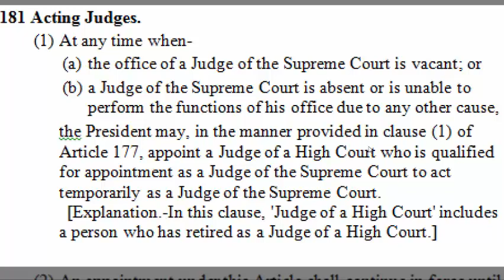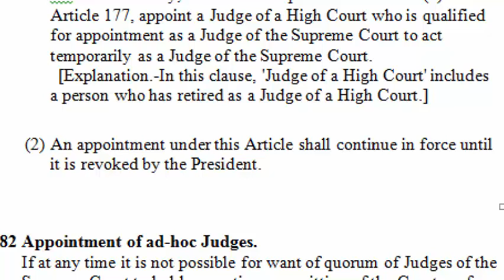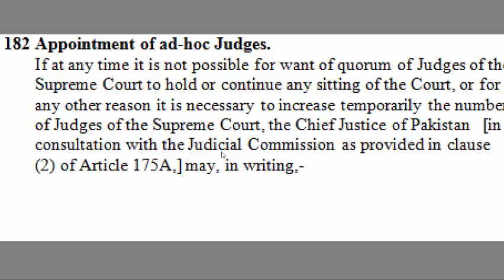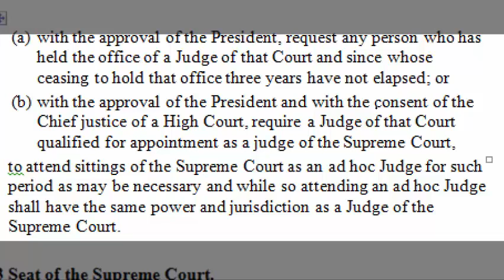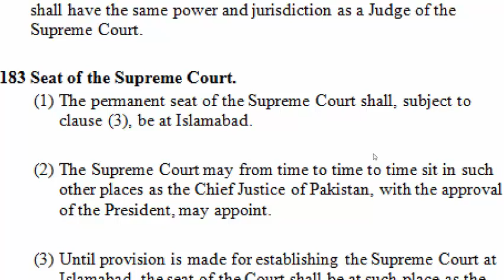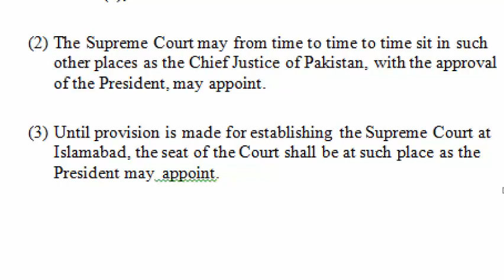Acting judges of supreme court of Pakistan Article 181 to 183 of constitution of Pakistan 1973 urdu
181 Acting Judges.
(1) At any time when-
(a) the office of a Judge of the Supreme Court is vacant; or
(b) a Judge of the Supreme Court is absent or is unable to perform the functions of his office due to any other cause,
the President may, in the manner provided in clause (1) of Article 177, appoint a Judge of a High Court who is qualified for appointment as a Judge of the Supreme Court to act temporarily as a Judge of the Supreme Court.
  [Explanation.-In this clause, 'Judge of a High Court' includes a person who has retired as a Judge of a High Court.]

(2) An appointment under this Article shall continue in force until it is revoked by the President.

182 Appointment of ad-hoc Judges.
If at any time it is not possible for want of quorum of Judges of the Supreme Court to hold or continue any sitting of the Court, or for any other reason it is necessary to increase temporarily the number of Judges of the Supreme Court, the Chief Justice of Pakistan   [in consultation with the Judicial Commission as provided in clause (2) of Article 175A,] may, in writing,-

(a) with the approval of the President, request any person who has held the office of a Judge of that Court and since whose ceasing to hold that office three years have not elapsed; or
(b) with the approval of the President and with the consent of the Chief justice of a High Court, require a Judge of that Court qualified for appointment as a judge of the Supreme Court,
to attend sittings of the Supreme Court as an ad hoc Judge for such period as may be necessary and while so attending an ad hoc Judge shall have the same power and jurisdiction as a Judge of the Supreme Court.

183 Seat of the Supreme Court.
(1) The permanent seat of the Supreme Court shall, subject to clause (3), be at Islamabad.

(2) The Supreme Court may from time to time to time sit in such other places as the Chief Justice of Pakistan, with the approval of the President, may appoint.

(3) Until provision is made for establishing the Supreme Court at Islamabad, the seat of the Court shall be at such place as the President may  appoint.

I am the student of Law and this is my channel which is all about Law. Purpose of this channel is to help out all law students. Law subjects are not easy subjects especially for new comers. I tried my best to describe all things in easy way and hoping that all videos books are very easy and understood not only for law students but also for a common man.
These video books will include all law subjects of Pakistan and India as like
Tort
Equity
Contract Act
Evidence
Sources of Law
jurisprudence
Constitutional Law
Constitution of different countries
and many other subjects
Language of video Books is English, Urdu and Hindi